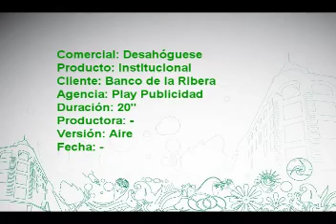Banco de la Ribera - Desahógese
Comercial realizado pra el Banco de la Ribera por Play publicidad